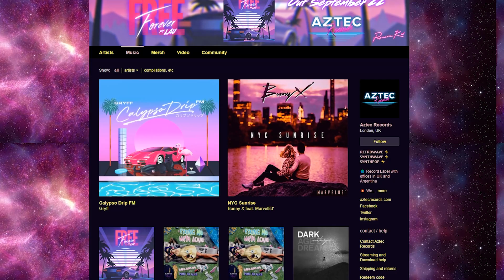Lau Interview with Electrish on Static Realms Music Hour , Lau Stunning Music video, Aztec Records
Lau Interview with Electrish on Static Realms Music Hour

Lau Stunning Music video Video shot and edited by LAU